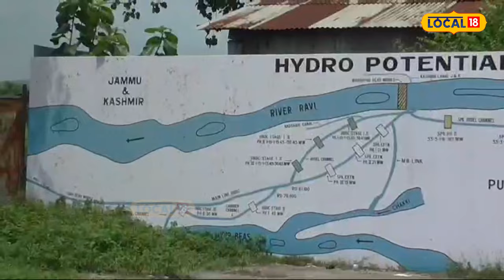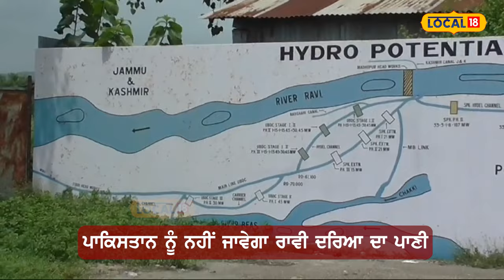Pathankot News | ਪਾਕਿਸਤਾਨ ਨੂੰ ਨਹੀਂ ਜਾਵੇਗਾ ਰਾਵੀ ਦਰਿਆ ਦਾ ਪਾਣੀ | Ravi News | Punjab News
News18 ਪੰਜਾਬ/हरियाणा/हिमाचल एक क्षेत्रीय न्यूज़ चैनल है जिसपर ਪੰਜਾਬ, हरियाणा, हिमाचल, देश एवं विदेश की खबरें प्रकाशित की जाती हैं | समाचारों क साथ-साथ इस चैनल पर समकालीन विषयों पर वाद-विवाद एवं विशेष सीरीज भी प्रकाशित होती हैं जो की काफी रोचक एवं सूचनापूर्ण हैं | n18oc_Pathankot